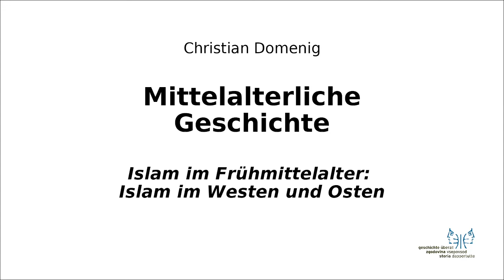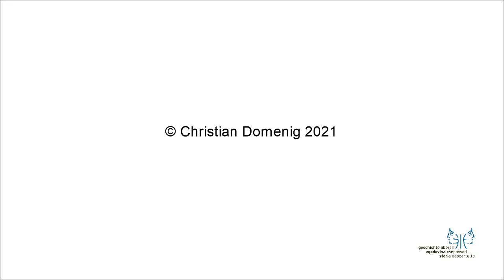Mittelalter I 9 West und Ost